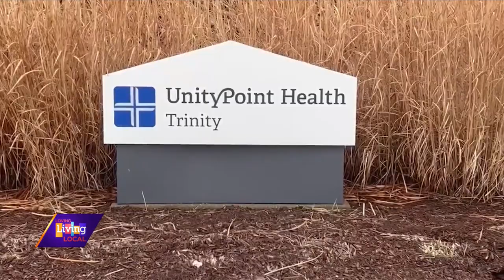Trinity College | Careers and Programs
For the past 125 years Trinity College has become a community leader in preparing students to work in a variety of career fields. Here to tell us more about those programs is Tracy Poelvoorde, chancellor of the Trinity College nursing and health sciences.